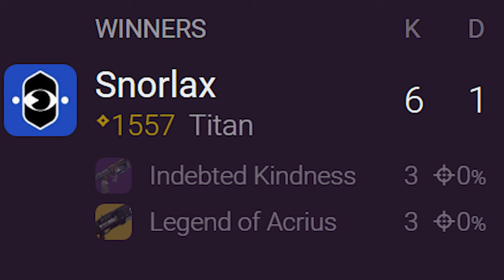Becoming the Newest Mask of Bakris Main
I hope you guys have an amazing day and come back soon!!

Code "Panduh" for a Discount